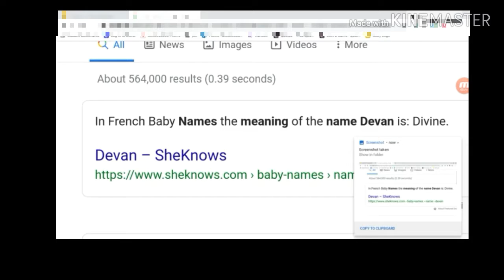a video of me at school yesterday LMAOOO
Bruhhhhhhhhhh